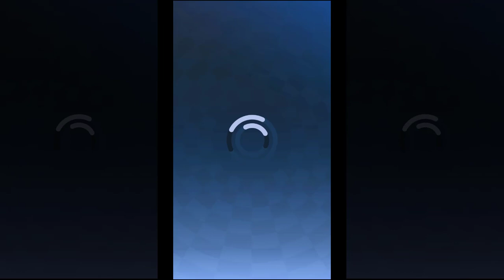Мой Говорящий Том Бег за Золотом, Сабвей Серф, Соник Форс САМЫЕ ПОПУЛЯРНЫЕ ИГРЫ в МИРЕ - часть 112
Деткам нравятся разные видео, игры. Также детки любят мультик и мультфильм по играм. Наш канал Talking Tom Movie создан для Вас. На канале много известных и популярных игр про котиков и их друзей. Видео улучшает и развивает мышление, учит решать загадки и ставить новые цели и просто развлекает.